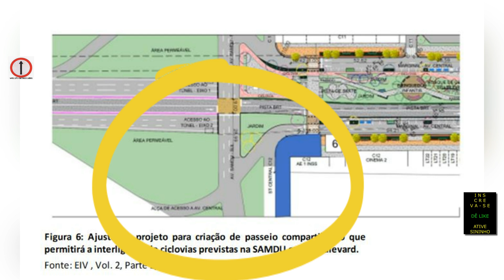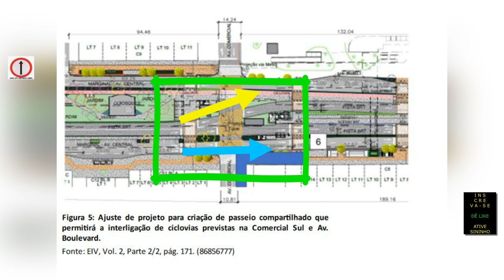TÚNEL DE TAGUATINGA: Drone filma obras escavações 43 VAMOS_LET'S VOAR IMAGENS AÉREAS excavation work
@vamos_letsvoar Instagram, AOS AMANTES , CURIOSOS DO AERO VÔO TERAPIA: TÚNEL DE TAGUATINGA: Drone filma obras escavações 43 VAMOS_LET'S VOAR IMAGENS AÉREAS excavation work, DRON films works    ,JÁ GOSTOU,  INSCREVA-SE , DÊ like ou dislike, ATIVE O SININHO, compartilhe na sua rede social e whatsapp,    obrigado por assisti o nosso video , gratidão e até próximo video.

LINK Sugerstão de equipamentos:

Lançamento fimi x8 2022 se v2com megafone e gancho Melhor custo benefício,

LANÇAMENTO DJI MINI 3 PRO

comprar mavic mini

comprar paraquedas

comprar multiteste

Equipamentos utilizados:

Celular m31;

Action cam:
SJ v50

10 mascaras n95